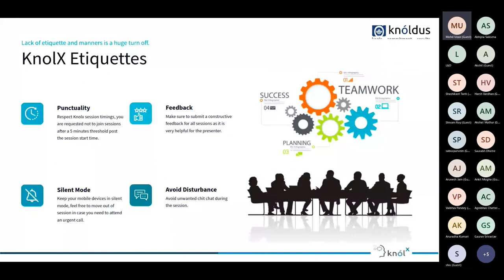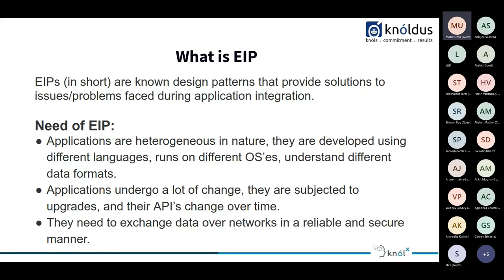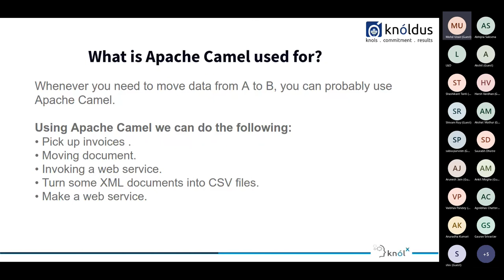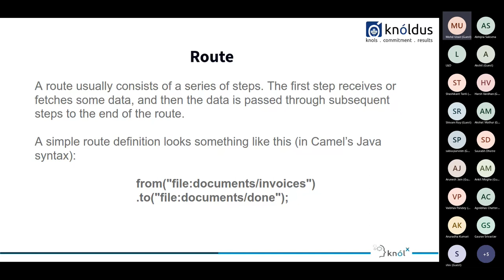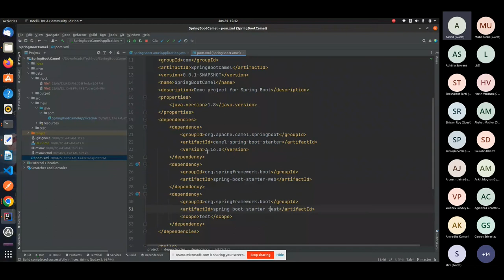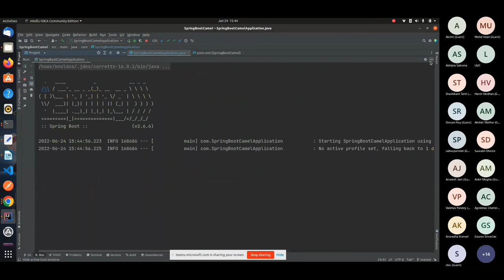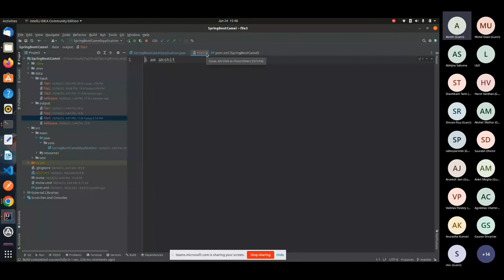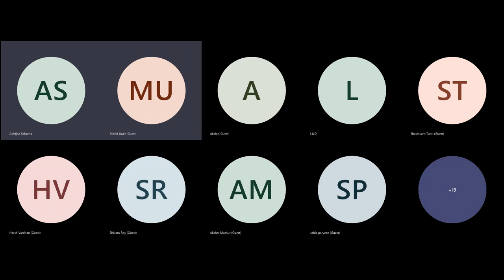Introduction to Apache camel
Apache Camel is an integration library for Java. It provides a set of Java APIs which help you integrate and process data between different computer systems. In other words, Camel is like the glue between different applications.